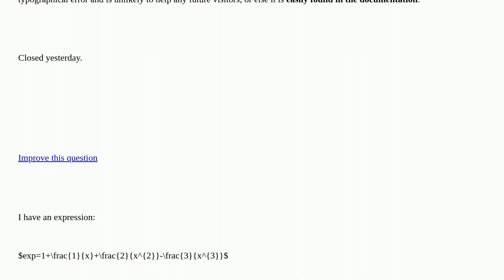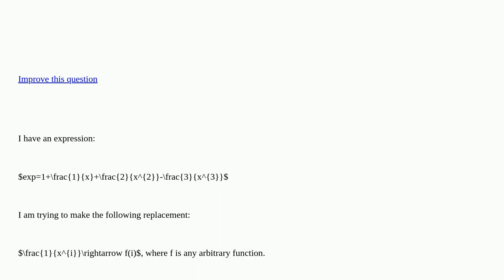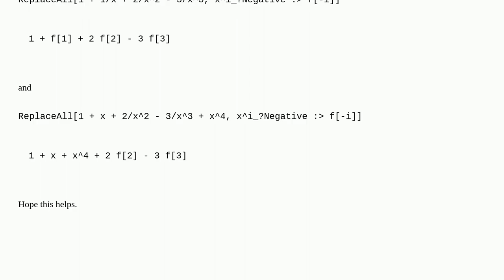ReplaceAll for expressions involving negative power [closed]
A special thanks goes out to the community

  algebra replacement